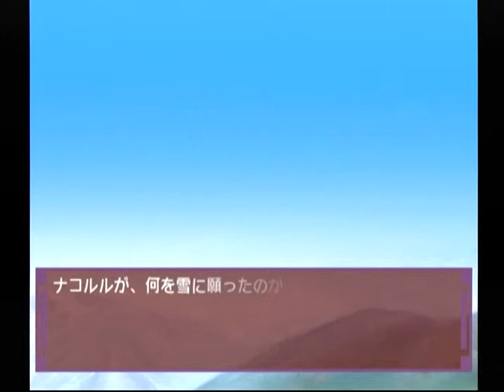【DC】ナコルル ～あのひとからのおくりもの～ 初見プレイ Part３０ 第七章 再び巫女は 白い闇へ ～ナコルルが巫女じゃなかったら… 【スタートオンゲームズ】【スタゲー】【JAPAGE】